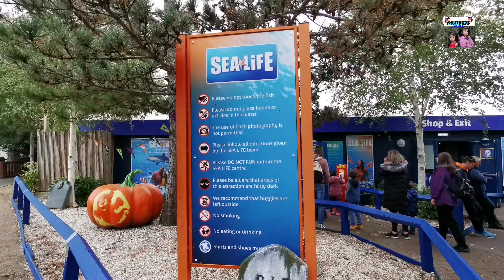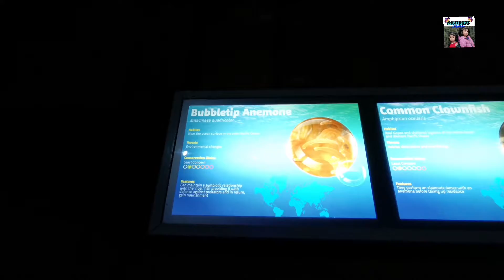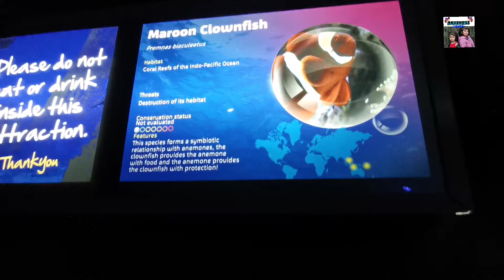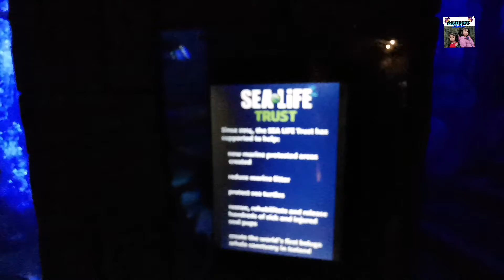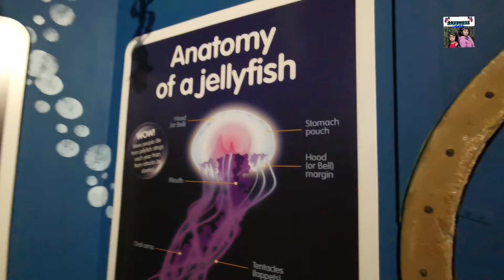Sealife in Chessington World of Adventure /HD